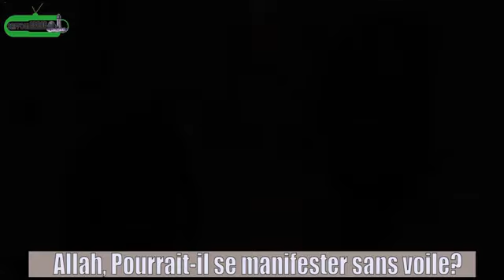Comment se fait la manifestation d'Allah: